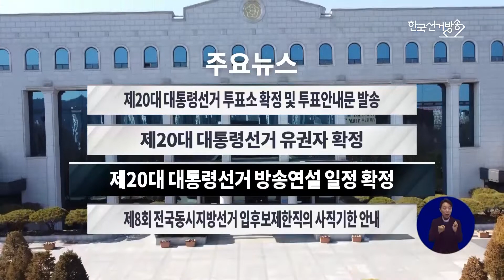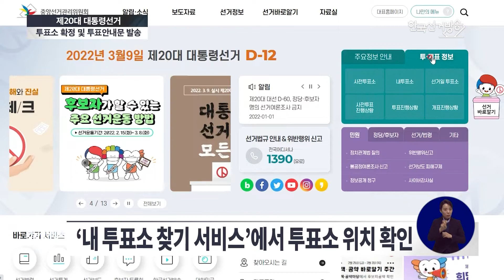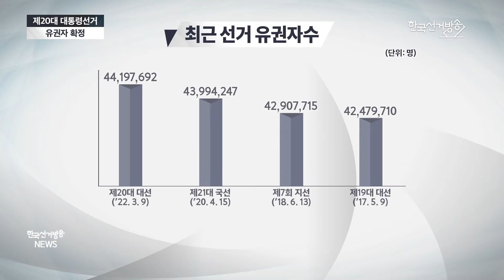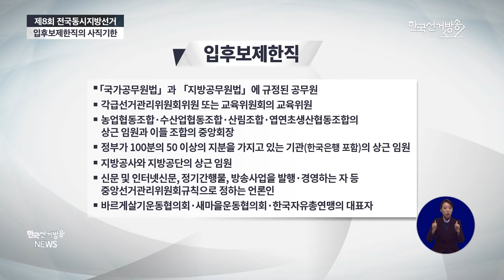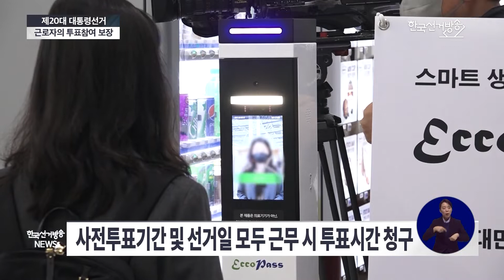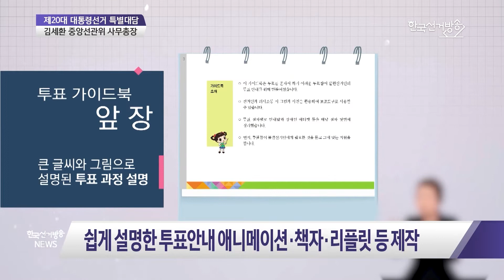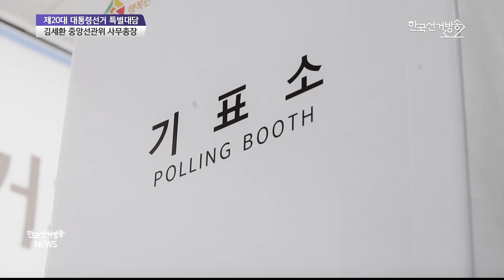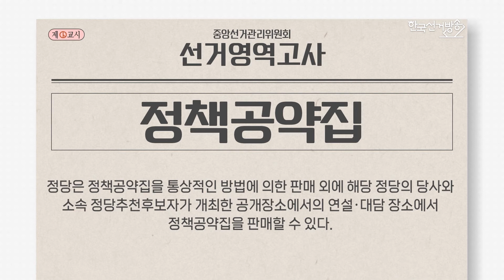한국선거방송 뉴스(3월 1일 방송)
00:00  [한국선거방송 뉴스]
00:15   1. 주요뉴스
01:29   2. 제20대 대통령선거 투표소 확정 및 투표안내문 발송
03:50   3. 제20대 대통령선거 유권자 확정
05:39   4. 제20대 대통령선거 방송연설 일정 확정
07:12   5. 제8회 전국동시지방선거 입후보제한직의 사직기한 안내
09:34   6. 근로자의 투표참여 보장
10:54   7. 제20대 대통령선거 특집 사무총장 특별대담
27:15   8. 선거영역고사
28:15   9. 알림뉴스